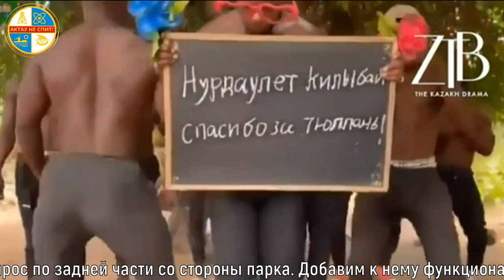АКТАУальные НОВОСТИ #4. Ноябрь 2021. Происшествия, события...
АКТАУ НЕ СПИТ! - НОВОСТИ АКТАУ И ОБЛАСТИ. ЧАСТЬ 4

00:00 - Вступление
00:10 - Причина взрыва
01:18 - Смертельное ДТП
01:55 - Орудует воровка
02:55 - Курятник на крыше
03:55 - Требования медиков 103
05:29 - Как там тюльпаны поживают?
07:31 - Дрофа-красотка в городе
07:56 - В Жанаозене из крана синяя вода
08:25 - Тротуары - боль Актау
09:35 - Опасная лестница в 13 мкр
09:56 - Сбили женщину в 12 мкр
10:40 - Спил деревьев в 5 мкр
10:55 - Народный регулировщик
11:18 - Лайк, подписка, комментарий...